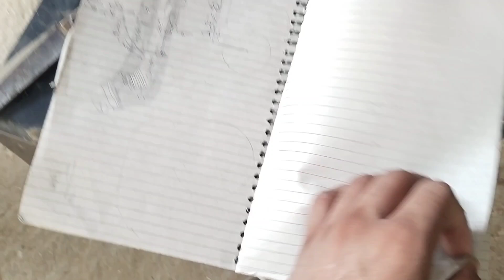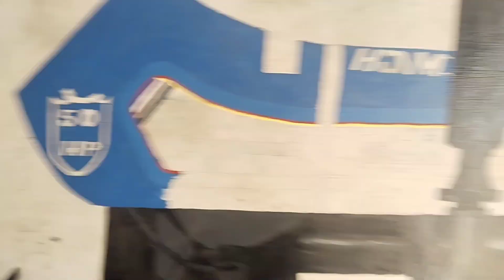Aakhir complete ho Gaya⚡⚡@SonalikaTractorsIndia @SonalikaTractorsInternational